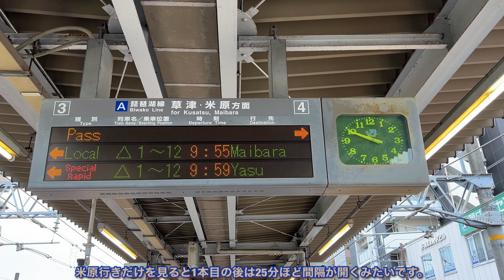【第19回】225系来るまで帰れませんチャレンジ！ 〜米原行き縛り編〜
今回は「米原行き縛り」という条件をつけてチャレンジしてきました！

▼過去の225系ガチャシリーズはこちら！